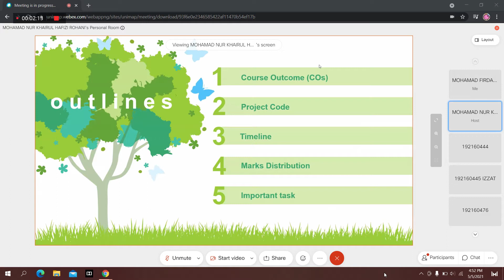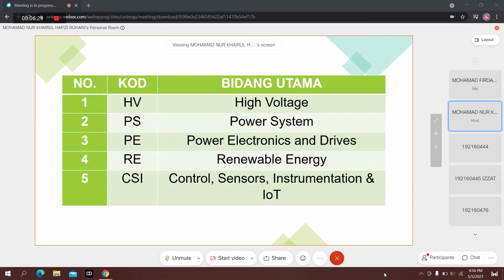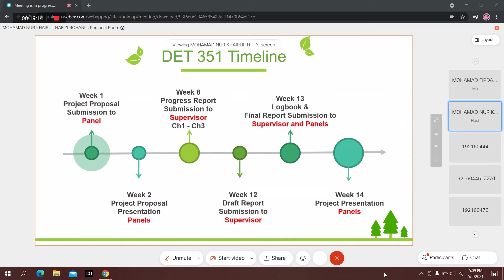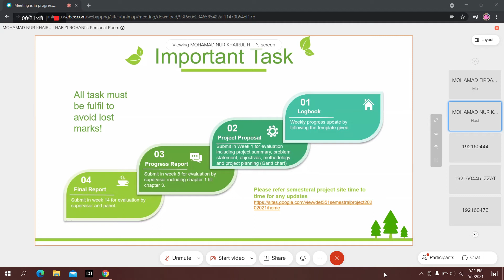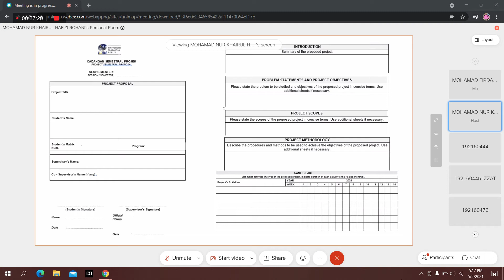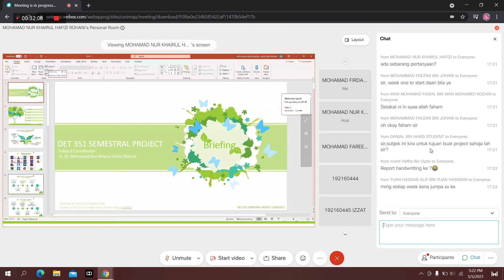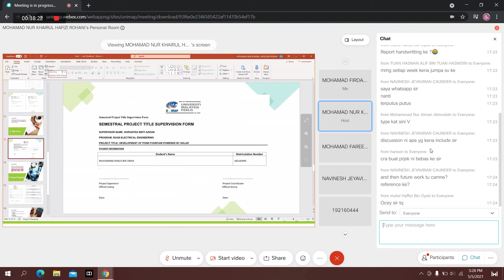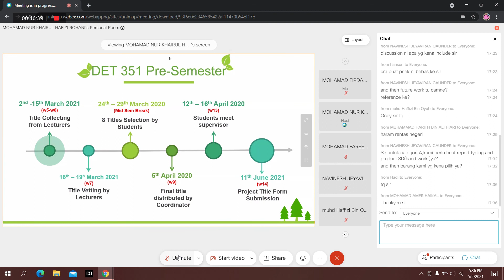DET 351 SEMESTRAL PROJECT BRIEFING 2021